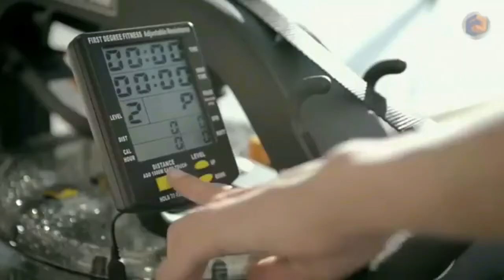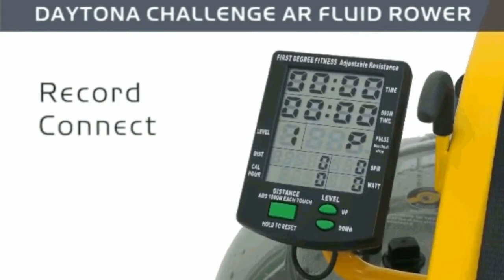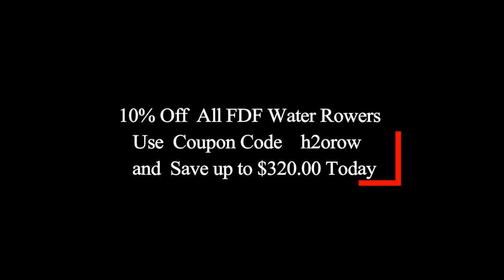First Degree Fitness Water Rower Machine Blowout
First Degree Fitness Employs Professional Rowing Coaches as advisors on Water Rowing Machine Development. Water has unique “Cube Rule” Physical Properties, which means that to Go Twice as Fast Requires 8 Times the Effort! The Internal Surface Design of Water Rower Tanks means that there is No Slack, No Slippage, No Dead Spots and No Mercy Just Full on Resistance, always there at the Precise Moment you Want It, (or not!).